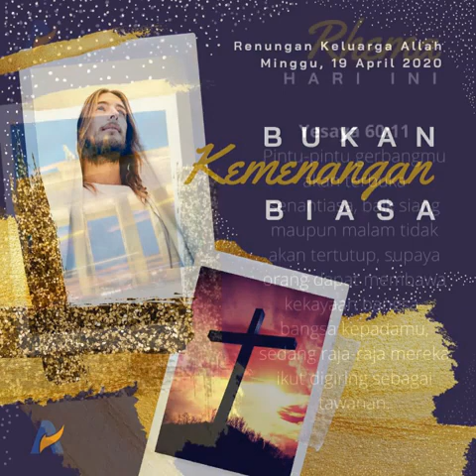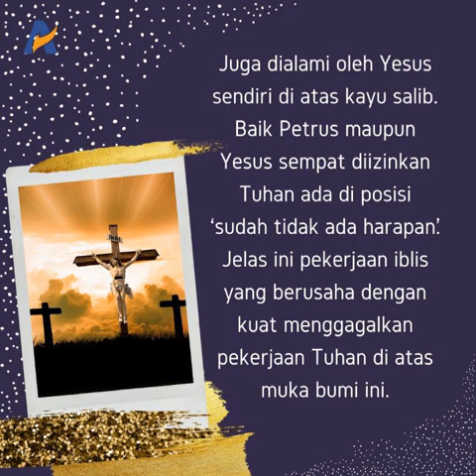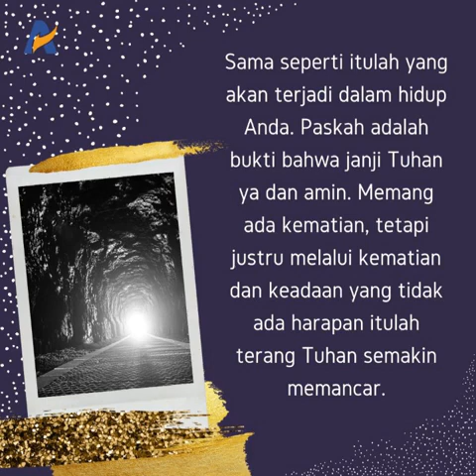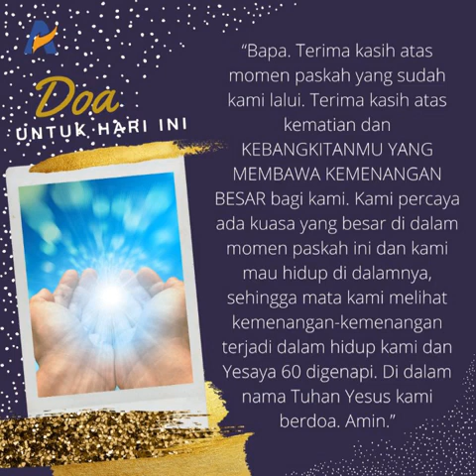Bukan Kemenangan Biasa - Renungan Keluarga Allah (ReKA)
19 APRIL2020
RENUNGAN KELUARGA ALLAH
HARI 7#
Bukan Kemenangan Biasa

Yesaya 60:8-14

Yesaya 60:11 Pintu-pintu gerbangmu akan terbuka senantiasa, baik siang maupun malam tidak akan tertutup, supaya orang dapat membawa kekayaan bangsa-bangsa kepadamu, sedang raja-raja mereka ikut digiring sebagai tawanan.

Pekerjaan iblis adalah mencuri, membunuh, dan membinasakan. Namun, siapakah yang dapat menggagalkan rencana dan kehendak Tuhan atas hidup kita? Itulah juga yang dialami oleh Petrus ketika ia ada di dalam penjara menjelang paskah. Juga dialami oleh Yesus sendiri di atas kayu salib. Baik Petrus maupun Yesus sempat diizinkan Tuhan ada di posisi ‘sudah tidak ada harapan’. Jelas ini pekerjaan iblis yang berusaha dengan kuat menggagalkan pekerjaan Tuhan di atas muka bumi ini. Untuk sesaat iblis mengira dirinya menang, tetapi satu hal yang tidak disadari oleh iblis adalah bahwa baik Petrus maupun Tuhan Yesus tetap membawa janji kemenangan dari Bapa. Mereka juga adalah PRIBADI-PRIBADI YANG TIDAK MENYERAH APA PUN KONDISINYA. Kita semua tahu akhir dari kisah mereka. KEBANGKITAN DAN KEMENANGAN BESAR!

Hal itu pulalah yang dialami oleh Yusuf. Ia harus mengalami masa kegelapan demi kegelapan, bahkan semakin tahun semakin gelap. Tidak ada kemajuan, tidak ada progres. Seperti ada tembok yang menghalangi semua janji Tuhan dalam hidupnya. Namun, ketika waktunya tiba, Tuhan sendiri yang membuka pintu baginya, sehingga tidak ada satu pun orang yang mampu menghalangi bahkan menutupnya. Kelepasan, pembebasan, pembelaan, bahkan kekayaan bangsa-bangsa ia terima dan nama Tuhan dipermuliakan melalui hidupnya.

Sama seperti itulah yang akan terjadi dalam hidup Anda. Paskah adalah bukti bahwa janji Tuhan ya dan amin. Memang ada kematian, tetapi justru melalui kematian dan keadaan yang tidak ada harapan itulah terang Tuhan semakin memancar. Tidak hanya satu kemenangan, tidak hanya kemenangan biasa, TETAPI RENTETAN KEMENANGAN BESAR, dan Anda akan mengalami kelepasan yang lebih besar, sampai semua orang mengakui bahwa itu adalah perbuatan Tuhan yang besar. Saat itulah Anda akan semakin melihat Yesaya60 digenapi dan nama Tuhan akan semakin dipermuliakan. Haleluya!

RENUNGAN
Rentetan KEMENANGAN BESAR akan segera DINYATAKAN setelah momen PASKAH ini.

APLIKASI
1. Dalam hal apakah Anda merasakan masih ada dalam kegelapan dan Anda belum melihat ada kemenangan di sana?
2. Janji Tuhan apakah yang Anda pegang sampai saat ini meskipun Anda belum melihat hasilnya?
3. Sejauh manakah Anda percaya bahwa akan ada kemenangan setelah paskah ini dalam setiap aspek hidup Anda?
“Bapa. Terima kasih atas momen paskah yang sudah kami lalui. Terima kasih atas kematian dan KEBANGKITANMU YANG MEMBAWA KEMENANGAN BESAR bagi kami. Kami percaya ada kuasa yang besar di dalam momen paskah ini dan kami mau hidup di dalamnya, sehingga mata kami melihat kemenangan-kemenangan terjadi dalam hidup kami dan Yesaya 60 digenapi. Di dalam nama Tuhan Yesus kami berdoa. Amin.”

Amsal 10-12
2 Korintus 4